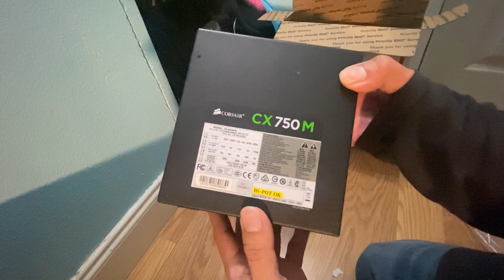unboxin corsair 750 w fuente de poder gaming